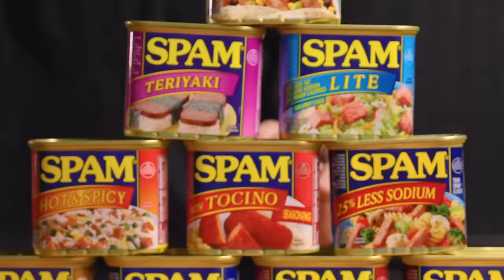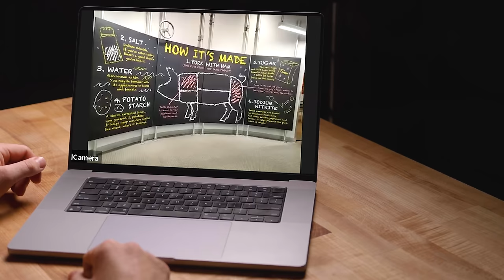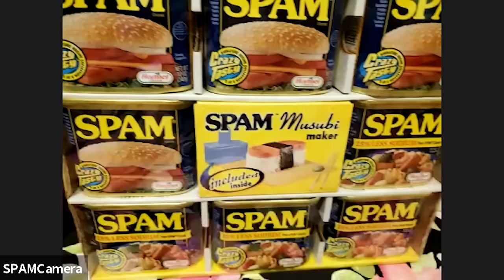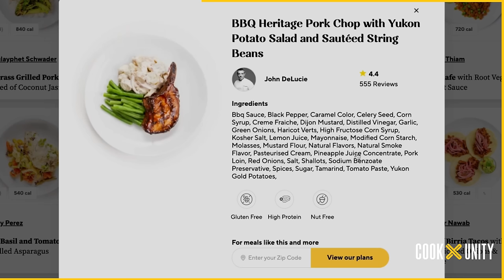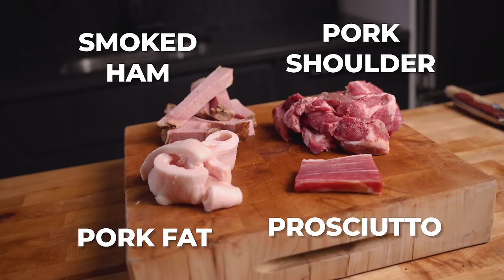I Made Wagyu A5 SPAM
I never thought I was a Spam kind of guy, but I have to say that by the end of this I developed a major appreciation for it. As much as it hurt to grind up a wagyu A5 steak, this was one of the most fun experiments to date!

Shoutout to the people over at Spam for the tour and @JoshuaWeissman for the recipe!